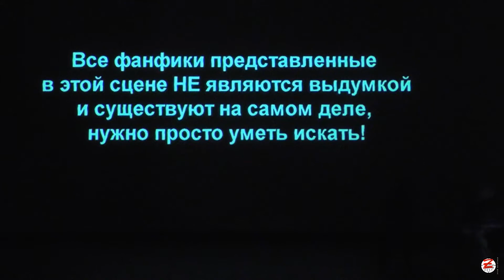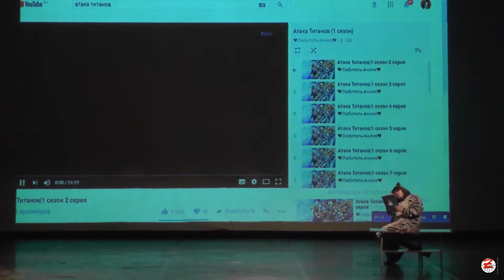Все идет по плану - That Fest 2017